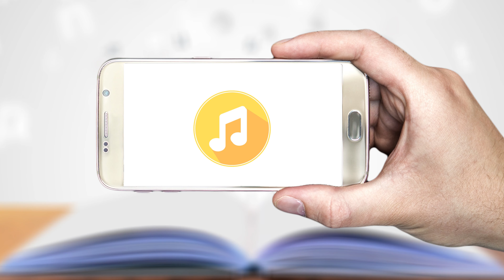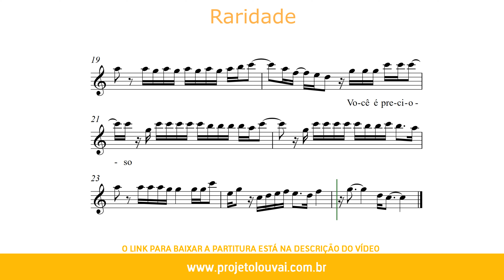Raridade (Versão de Estudo) - Anderson Freire - Partitura para Flautim (COVER) - GRÁTIS